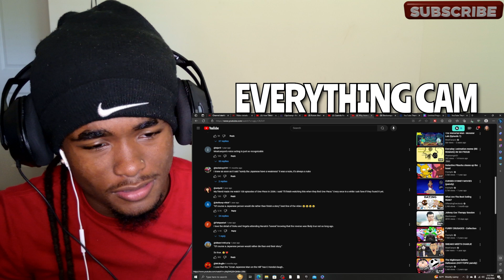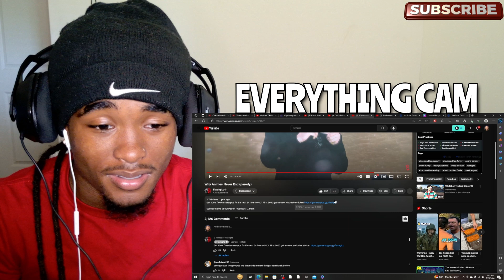THERE IS A REASON WHY ANIME NEVER END... HERE'S WHY!!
Why Animes Never End (parody) REACTION...